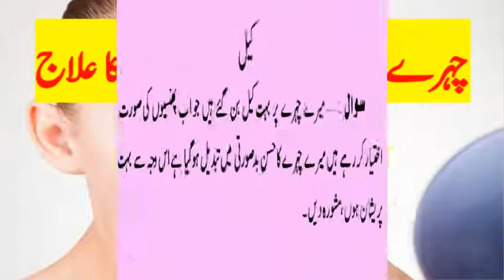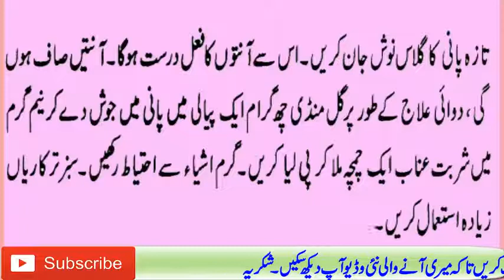چہرے پر کیل ، مہاسے اور انکا علاج --pimples on face treatment at home in Urdu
Dunya E Tib,-دنیائے طب Health World